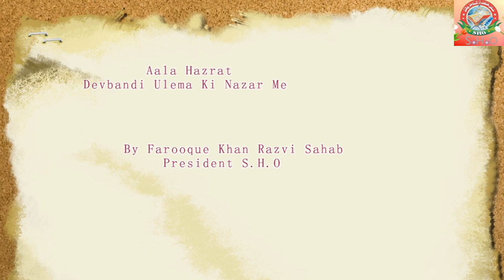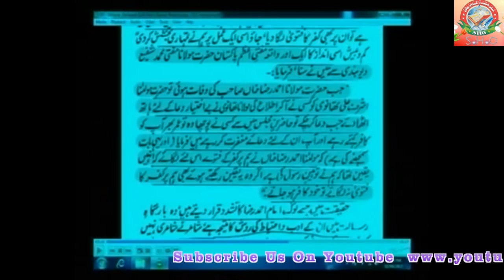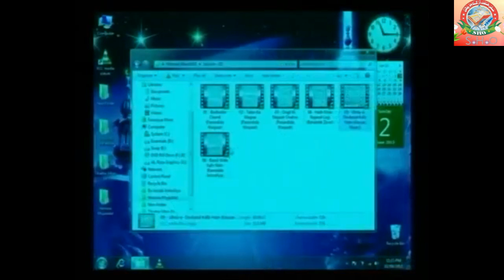Aala Hazrat Ulema e Devband ki Nazar Me by Farooque Khan Razvi Sahab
SHO
Aala Hazrat in the eyes of Devbandis Ulema
Aala Hazrat Gairo ki Nazar Me

SHO INTERNATIONAL
Farook Razvi